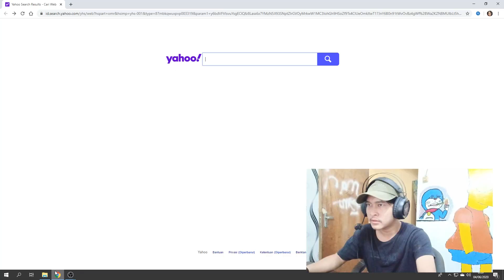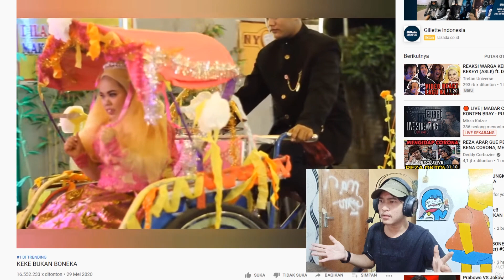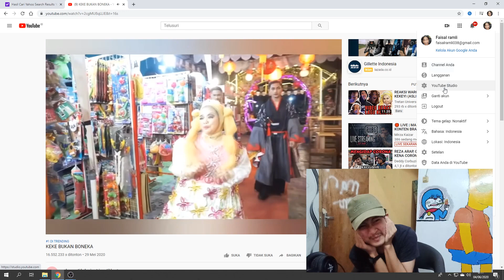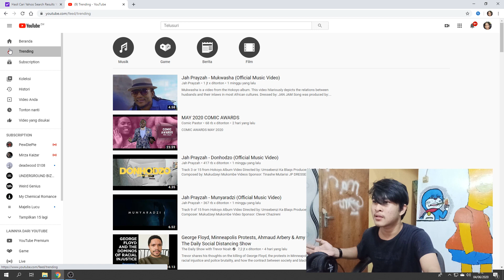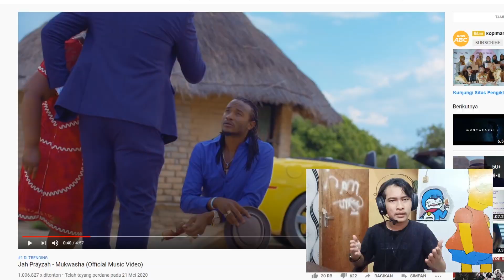keke bukan boneka ? , lebih baik gua mendengarkan musik zimbabwe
video ini hanya untuk menghibur & memberi tutorial pindah lokasi youtube anda !!